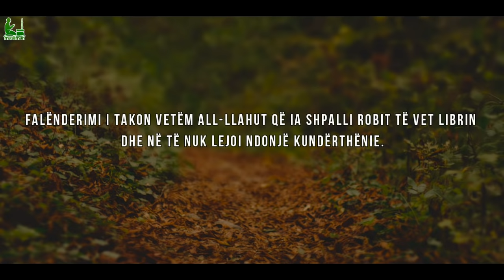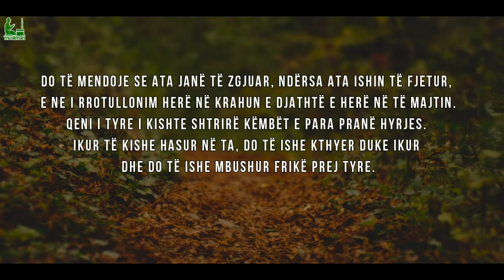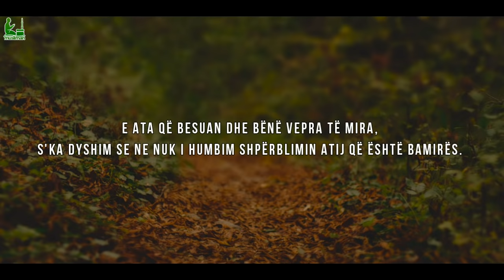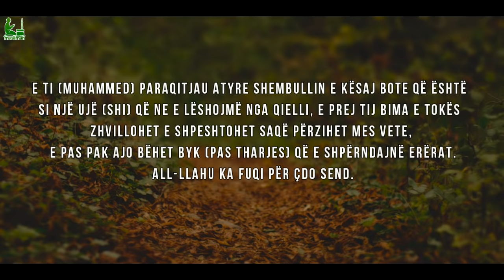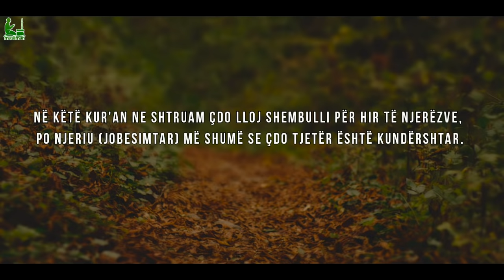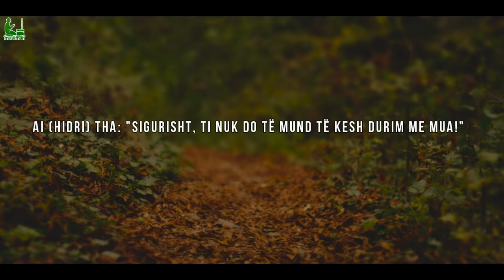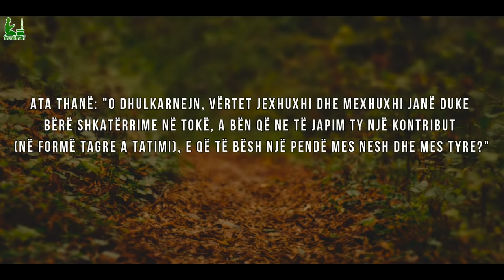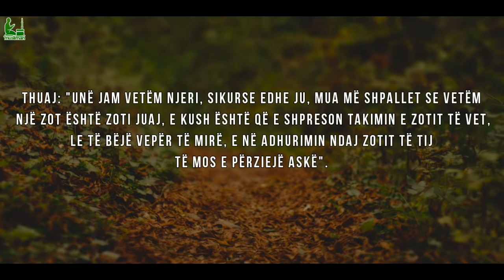Surja Kehf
Surja Kehf me Titra Shqip - Surja el Kehf - Recitim Emocional